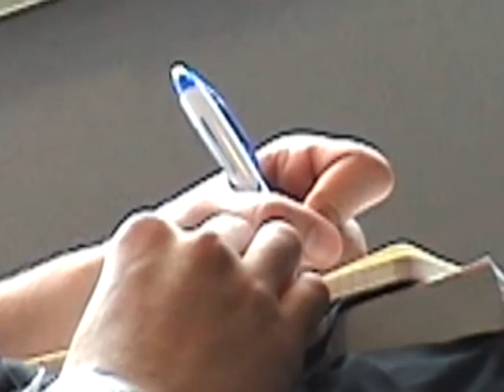Pibe N # 2 / Gringo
/// Un gringito escribiendo